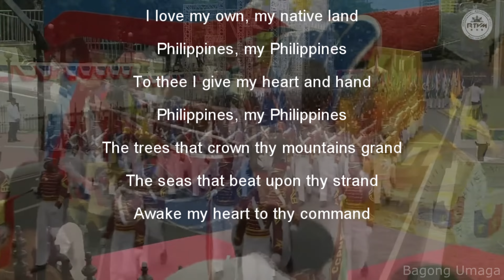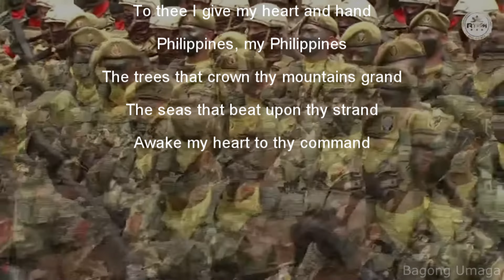Pilipinas Kong Mahal with English Translation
Pilipinas Kong Mahal performed Cris Villonco and Young Voices of the Philippines Choir during Ferdinand Marcos Jr. Historic Inauguration.
Full Music Video with English Translation by Prescott Ford Jernegan.